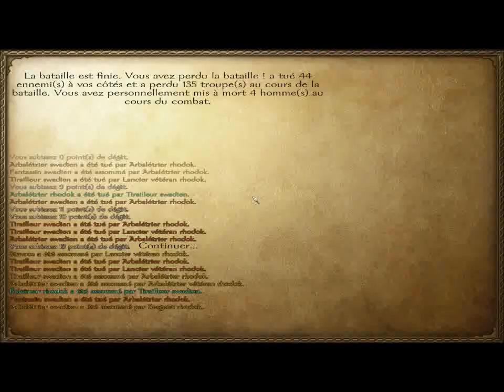Mount and Blade Warband - Bonus 1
Et voici le premier bonus de ma let's plau sur Mount and Blade: Warband!
On commence part des bonnes grosses batailles personnalisées de fou!

Pour ceux qui ne connaissent pas, je vous invite à regarder un épisode de présentation que j'ai fais sur ce jeu qui est tout simplement génialissime!

Infos utiles#